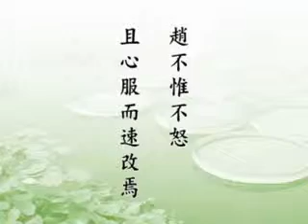淨空老法師:了凡四訓（第十九集）06/16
影片字幕：
三尹就是縣裡面它的地位是在第三級。通常我們叫大尹，大尹是縣長，大概要照現在的說法，二尹應當是祕書長、主任秘書，三尹大概是科長，這縣政府的組織。

       【隨之任】

       他隨著他的父親到嘉善來就職，他父親相當於縣政府的科長。

       【慕錢明吾】

       錢明吾是當時的一位學者，很有學問、德行的一位老先生。

       【而執文見之】

       他自己做了文章，把自己的文章帶去給錢先生看。

       【明吾悉抹其文】

       錢先生把他的文章大幅度的批改，許多地方都把它劃掉了。

       【趙不惟不怒。且心服而速改焉。】

       通常文人的習氣，總是自己的文章好，別人改動自己文章，心裡總是不服。可是趙裕峰不一樣，錢先生改了他的文章，不但沒有一點怒容，而且真正是心服，心服口服，確實能夠改正。

       【明年。遂登第。】

       到第二年，他再參加進士考試，他考中了。謙虛重要！第四位是夏建所：

       【壬辰歲。予入覲。晤夏建所。】

       這一年是了凡先生五十八歲，入覲是見皇帝，在京城遇到夏建所。

       【見其人氣虛意下。謙光逼人。】

       非常謙虛，真正做到自卑而尊人。